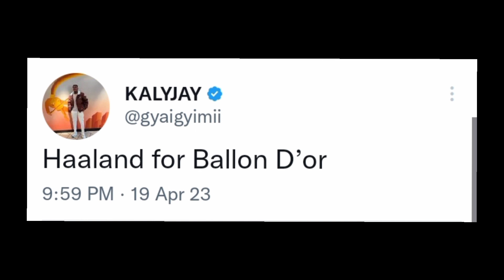FOOTBALLERS REACTIONS TO HAALAND GOAL VS BAYERN MUNICH || BAYERN MUNICH VS MAN CITY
HAALAND GOAL BAYERN MUNICH
REACTION TO HAALAND GOAL BAYERN MUNICH
REACTIONS TO HAALAND GOAL VS BAYERN MUNICH
REACTIONS TO HAALAND WONDER GOAL VS BAYERN
Haaland goal
Haaland goal today
Haaland Bayern Munich
Haaland Bayern Munich reactions
Haaland goal reactions Haaland goal vs Bayern Reactions
reaction to Haaland goal today
players reaction to Haaland goal today
Bayern Munich vs man City highlights
Bayern Munich vs man city today
Bayern Munich vs Manchester city English commentary